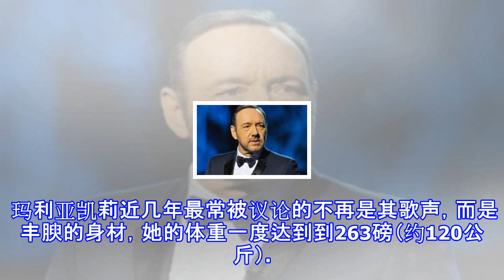体型遭“毒舌”评论玛利亚凯莉缩胃减重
体型遭“毒舌”评论
玛利亚凯莉缩胃减重
玛利亚凯莉月初亮相好莱坞，身型明显变瘦。（网络照） （洛杉矶8日讯）外媒报道，著名歌手“花蝴蝶”玛利亚凯莉（Mariah Carey）由于丰腴的体型招来许多尖酸刻薄的网络评论，因此接受缩胃手术来减肥。 有消息人士指：“玛利亚凯莉向来对自己的身体曲线为傲，但今年夏天的时候，发现跳舞已不如以前灵活。此外，也有不少网民严厉批评其身材。 玛利亚凯莉近几年最常被议论的不再是其歌声，而是丰腴的身材，她的体重一度达到到263磅（约120公斤）。 因此，玛利亚凯莉上个月在比佛利山庄做了缩胃手术，目前取得不错的效果。做完手术后，她表示“感觉好多了。” 11月1日，玛利亚凯莉身穿小黑裙惊艳亮相好莱坞，在中国大戏院...